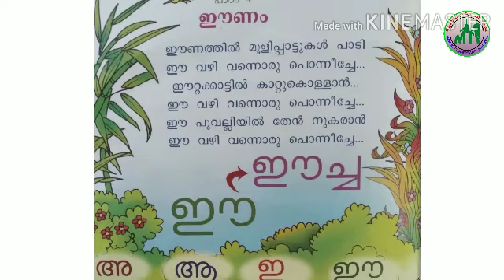LKG /MALAYALAM/ PART 8/22/09/2020/ MARKAZ ENGLISH SCHOOL /ENGLISH MEDIUM /